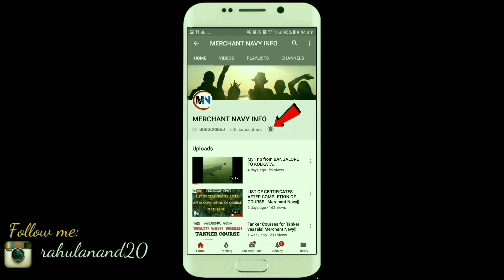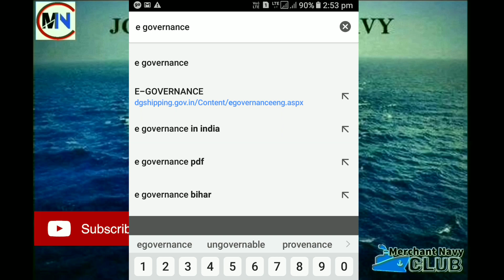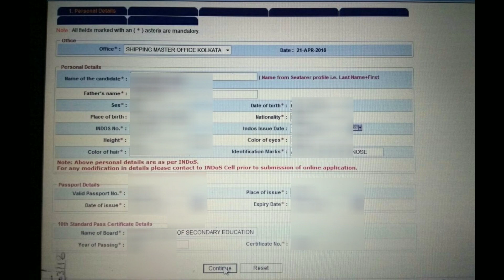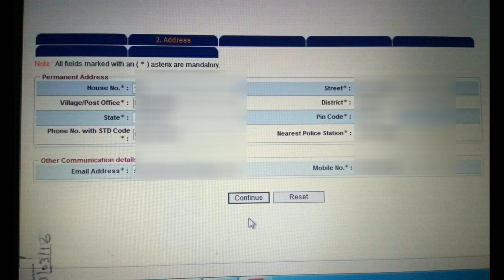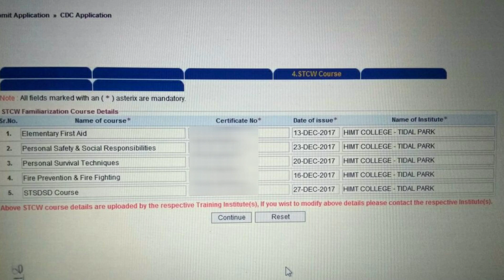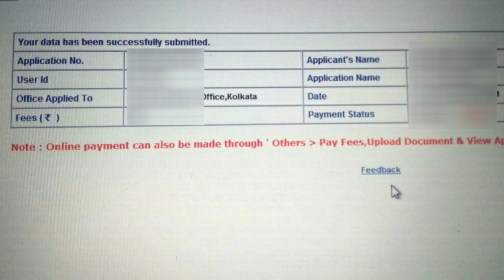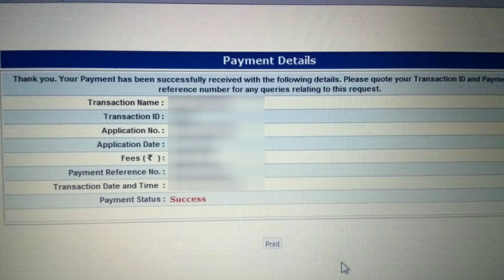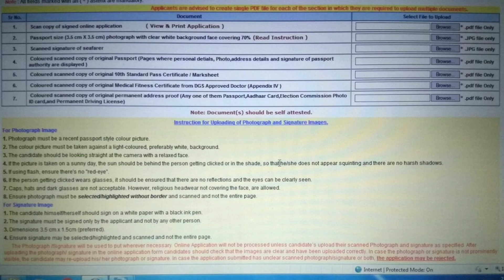How to apply CDC ONLINE||STEP BY STEP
In this video you will get all information about how you will apply your cdc online.So this video will really helpful for you while applying your cdc.